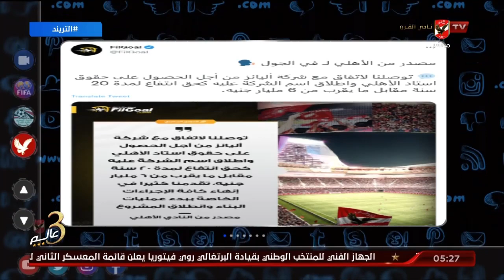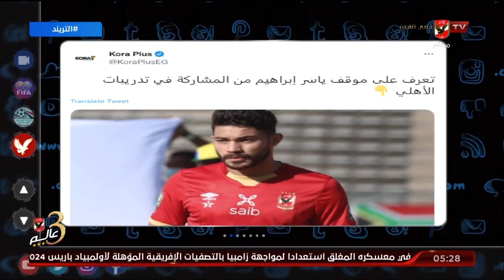أمير هشام : ملف أستاد الأهلي ينال أولوية مجلس الإدارة ومنتظرين الإعلان الرسمي عن كافة التفاصيل